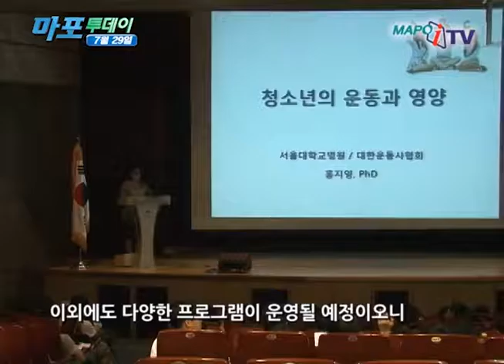마포 마포iTV 7월 29일 뉴스 여름방학 청소년 자원봉사 프로그램 운영 안내